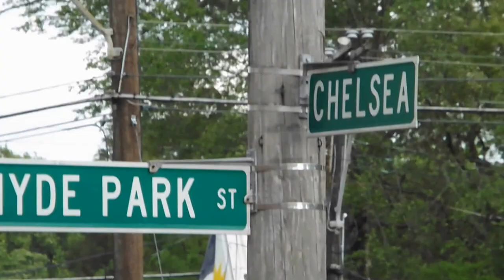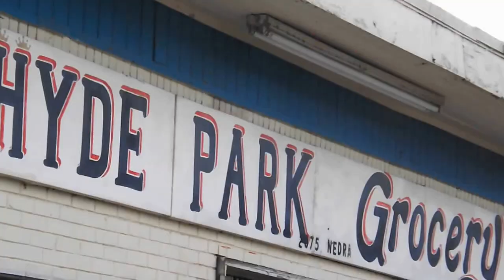Naro Way -My Circle ft. T-Bloc Shawty